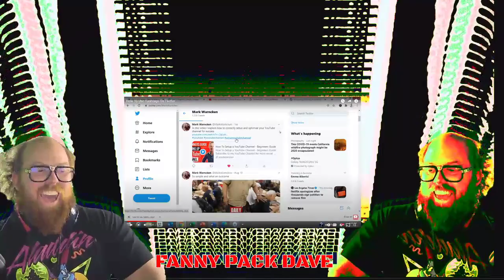Mushrooms and HUMANS, are we the SAME?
Do something random and live